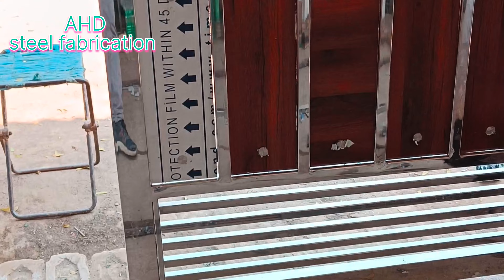Steel gate design,How to making fancy steel gate फैंसी स्टील गेट लेटेस्ट डिजाइन / steel gate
video link:-

steel fabrication
seelfabrication
steelwork
steel railing design
steel railing2023